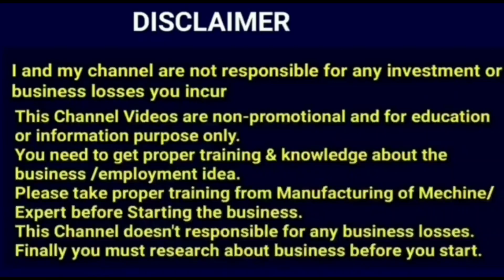New Business Ideas 2022 Telugu Business Ideas 💡 Small Business Ideas in Telugu